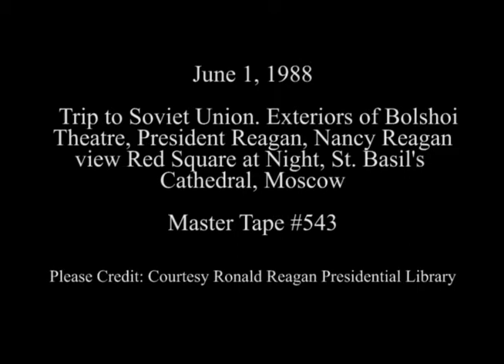President Reagan and Nancy Reagan at Red Square in Moscow on June 1, 1988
Full Title: Trip to Soviet Union. Exteriors of Bolshoi Theatre, President Reagan, Nancy Reagan Departing Theatre, Exteriors of General Mikhail Gorbachev's Private Dacha, President Reagan, Nancy Reagan view Red Square at Night. St. Basil's Cathedral in Moscow on June 1, 1988

Transcript: N/A

Production Date: 6/1/1988

Access Restriction(s):Unrestricted
Use Restriction(s):Unrestricted